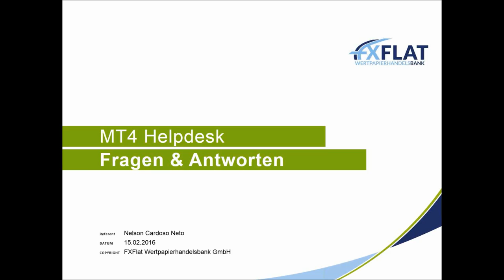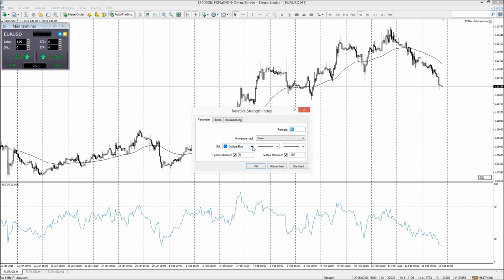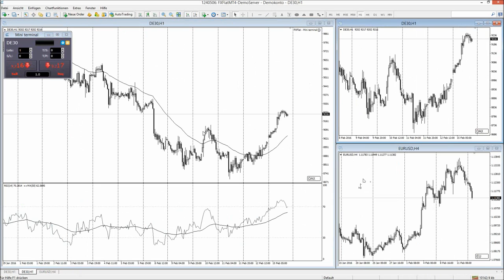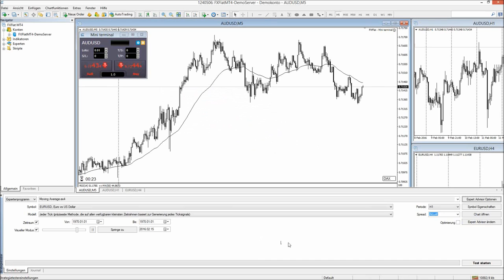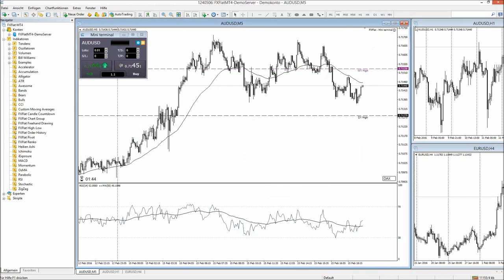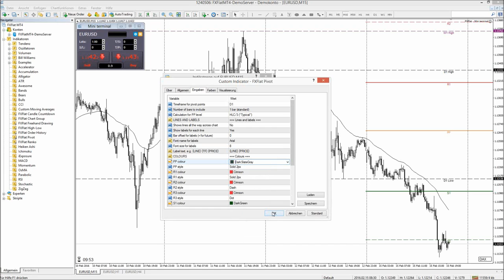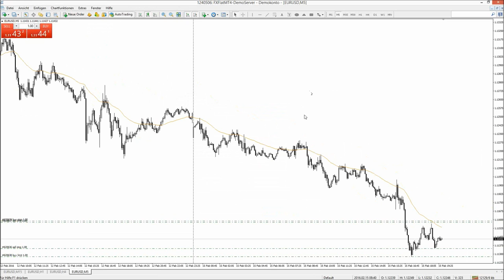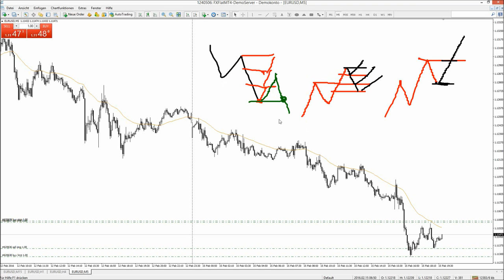FXFlat MT4 Helpdesk Fragen und Antworten zum Metatrader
Fragen und Antworten zur Handelssoftware MT4 / MetaTrader4 (Orderarten, Layout, Instrumente...).
Inhalte des Videos:
00:00 Einleitung
04:05 Euro Bund CFD – neu!
05:11 Indikatoren Einfügen (EMA50)
08:52 Gleitende Durchschnitte auf Indikatoren anwenden
10:38 Produktvielfalt CFDs
12:53 Chart Group Indikator
15:45 FXFlat Freehand Drawing Indikator
17:56 FXFlat Candle Countdown Indikator
21:20 EA Strategietester Überblick
24:45 FXFlat High-Low Indikator
28:41 FXFlat Order History Indikator
30:35 Löschen von Indikatoren
31:24 FXFlat Pivot Indikator
36:07 FXFlat Renko Indikator
38:03 Limit Orders setzen
47:00 Schlusswort

-Erfolgreich CFDs handeln mit Mario Lüddemann - Teil 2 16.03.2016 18Uhr
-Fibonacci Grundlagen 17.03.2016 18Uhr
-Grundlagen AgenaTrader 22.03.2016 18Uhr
-AgenaTrader - End of Day Screening mit Carsten Berger 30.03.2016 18Uhr
-ETFs traden bei CapTrader 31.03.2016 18Uhr
-Marktausblick und Live-Trading mit Mario Lüddemann 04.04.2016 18Uhr
-Erfolgreich CFDs handeln mit Mario Lüddemann - Teil 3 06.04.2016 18Uhr
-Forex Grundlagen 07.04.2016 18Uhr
-TWS und AgenaTrader Grundlagen 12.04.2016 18Uhr
-Dividendenstrategien mit Optionen (Exklusiv für Kunden) 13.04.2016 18:30Uhr
-Ichimoku Trading Strategien 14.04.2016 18Uhr
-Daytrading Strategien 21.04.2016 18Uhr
-TWS und AgenaTrader Software Grundlagen 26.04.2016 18Uhr
-AgenaTrader - Signale mit Condition Escort mit Carsten Berger 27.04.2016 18Uhr
-Optionsstrategien mit Jens Rabe (Exklusiv für Kunden) 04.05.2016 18:30Uhr